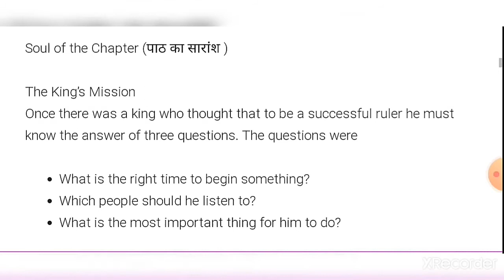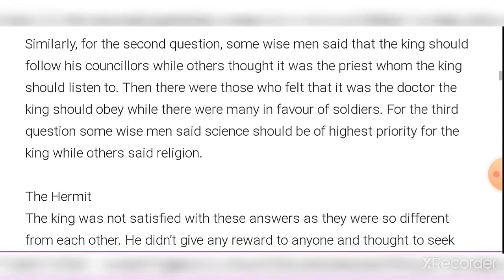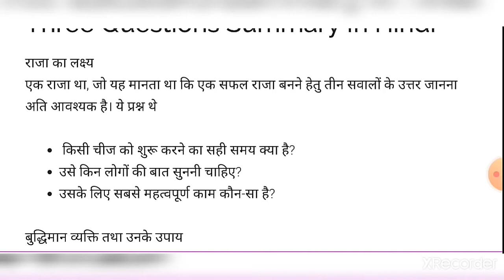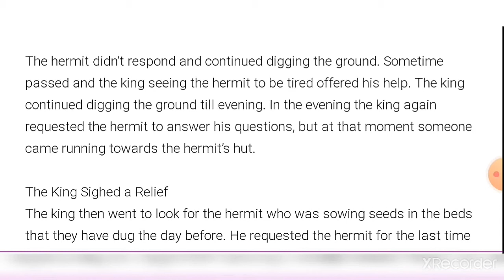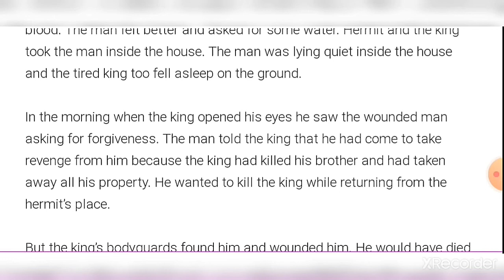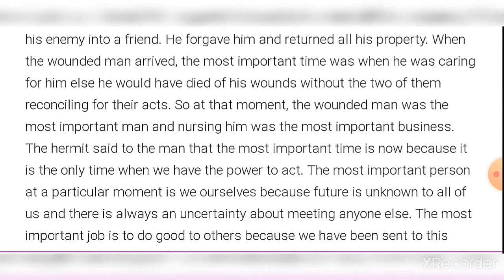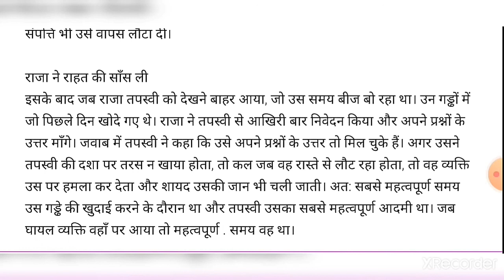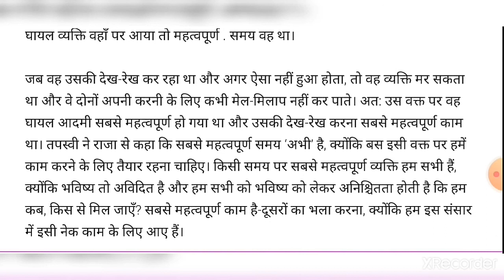Three questions summary in hindi and english easy explanation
hello.. everyone
Today we will discuss the summary of the lesson three questions for class 7th

English summary